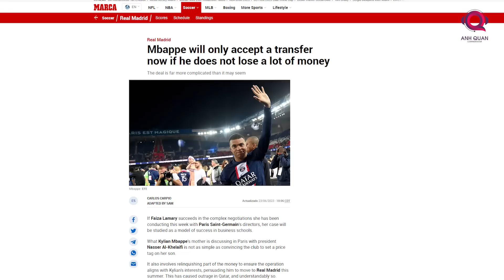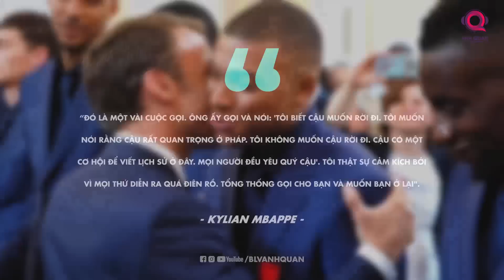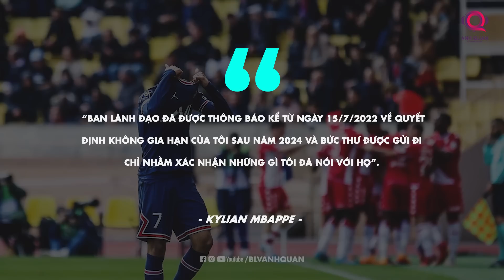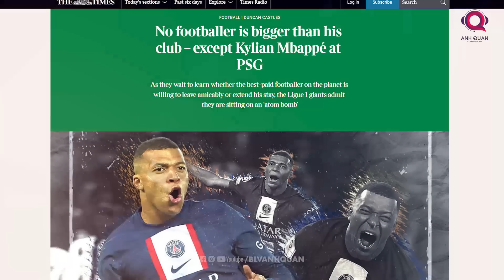ĐẰNG SAU MBAPPE LÀ MỘT EKIP QUÁ LỌC LÕI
Phía sau một người nổi tiếng, một người của công chúng chính là đội ngũ ekip hùng hậu, những người sẽ làm công việc quản lý, tính toán đường đi nước bước cho sự nghiệp cũng như vạch ra những kế hoạch cho sự nghiệp của họ. Và đối với cầu thủ, đặc biệt là một cầu thủ nổi tiếng toàn cầu như Kylian Mbappe, thì việc sở hữu một dàn ‘cố vấn’ quá lọc lõi là điều cũng hết sức bình thường. Khi đó, cầu thủ chỉ việc tập trung đá bóng, còn moi chuyện về tiền nong, hợp đồng đã có người khác lo.

Blv anh quân stoires, la liga blv anh quân, ngoại hạng anh, ngoại hạng anh blv anh quân, tóm tắt lịch sử blv anh quân, blv anh quân preview